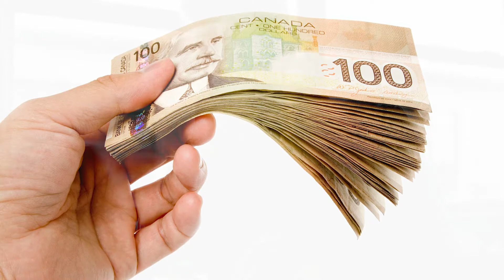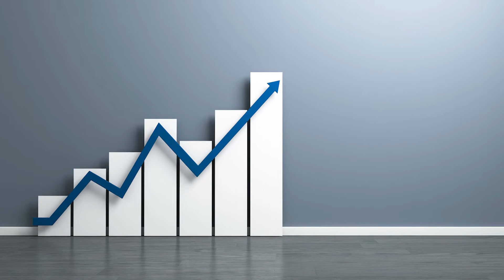Value Investing in Practice -- Chris Kovalchuk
Traditional value investing is buying a company&#39;s stock at a discount to its intrinsic market value and having a margin of safety in case something goes wrong or the stock drops.